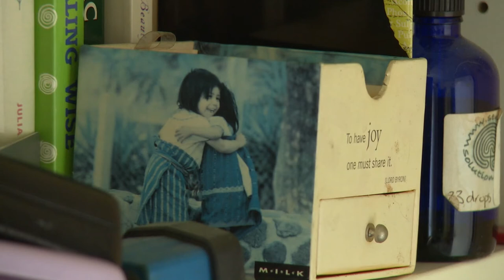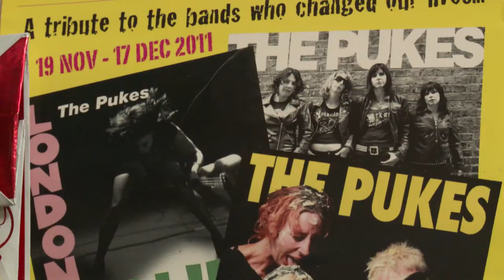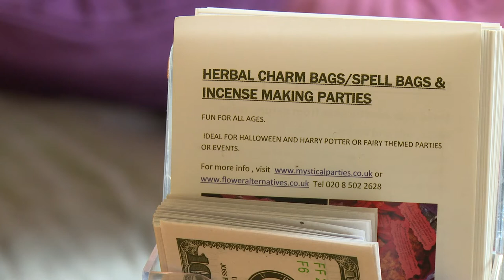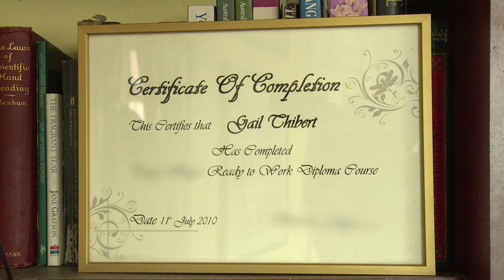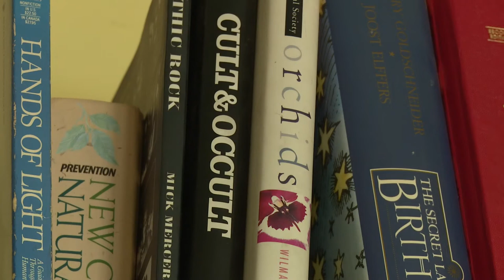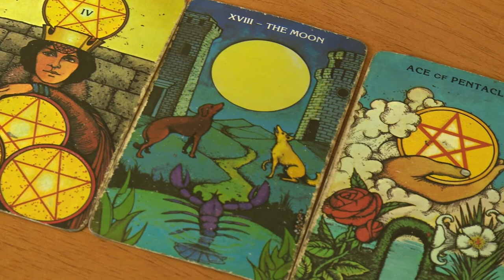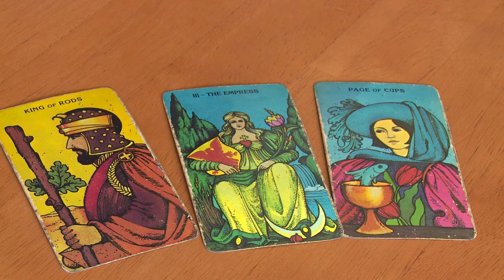Finding the Happy Medium (Spiritual Medium Documentary)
Gail isn’t like most other woman her age, Gail can speak to dead people.

Finding the Happy Medium is a documentary depicting the journey of filmmaker Nicholas McCann as he enters the bizarre and unexpected world of spiritual medium-cum-psychic Gail Hart.

Along the way he encounters the strange and curious learning how passed babies connect to their bereaved parents, how Freddy Mercury won’t bat an eye lid for the typical commoner attempting to connect with him, and lastly alludes to why some may seek to project meaning beyond our existence on this astral plane.